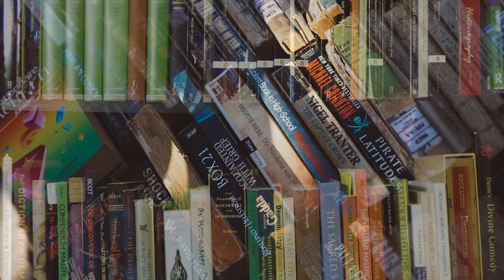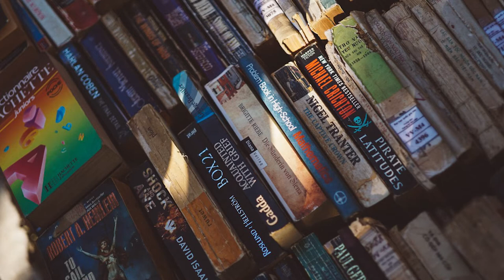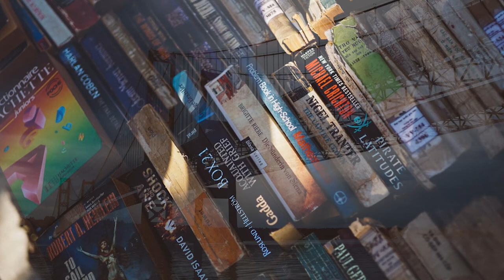W.S.: A Horror Story (based on the ghost story by L.P. Hartley; The Night Floaters)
Today’s yarn is inspired by the classic ghost story, “W.S,” by British author L.P. Hartley; some information about him:

This yarn is also found  in “Roald Dahl’s Book of Ghost Stories,” compiled by…you guessed it, Roald Dahl:

Note: Re the above: “The Ghost of a Hand” by Sheridan Le Fanu, would have been written in 1862.

What are the Night Floaters?

Floating Heads, known colloquially as “Night Floaters” or “Floaters” are an anomalous phenomenon reported from various places in Canada and throughout America. The name refers to the ability of certain individuals to detach their heads from the trunks of their bodies, the heads then being able to fly or float at will; they are said to attack unsuspecting victims, biting them and sometimes even killing them.

They are also able to animate their headless bodies in order to chase & attack victims.

Thumbnail Image:

halloween_monster_face_eyes_eye_season_fun_background-11409…

books_knowledge_novels-1061521.jpg!d

photo-58725.jpg!d

architecture_black_and_white_brick_buildings_fog_man_night_per…

black_tailed_jackrabbit_wildlife_nature_bunny_cute_big_ears_hare_o…

halloween_monster_face_eyes_eye_season_fun_background-12532…

anatomy_background_body_bone_brain_cranium_creepy_dead-125…